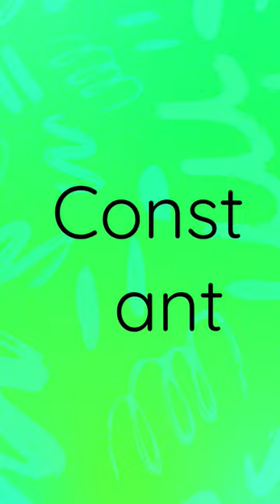constant rap sobg